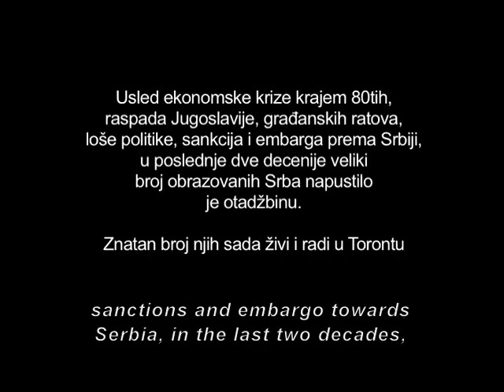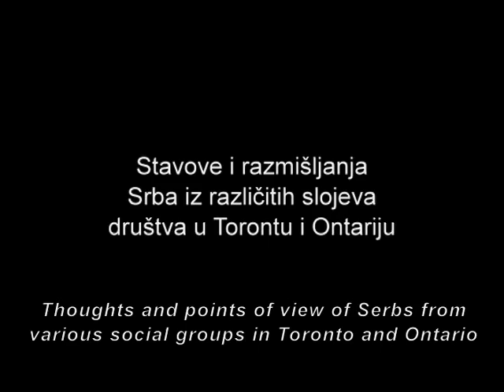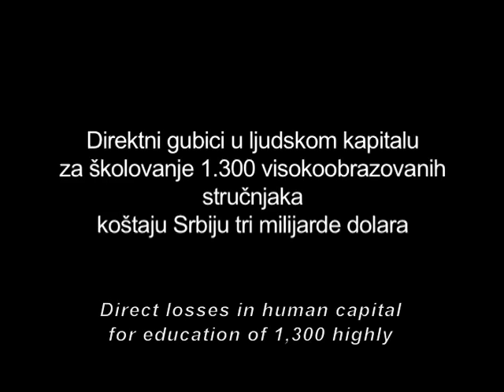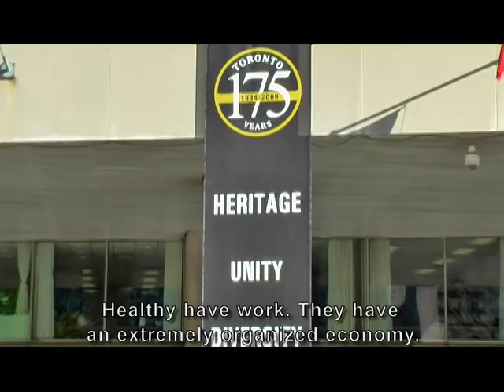Serbian Ambassadors (1/3) - Ambasadori Srbije (1/3)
Serbian Ambassadors is a documentary about Serbian people who immigrated to Canada.

The documentary covers several generations of Serbian decent from various social groups living in Canada, mostly in and around Toronto.

The interviewers talk about their lifetime journey and reasons for leaving Serbia and moving to Canada. They discuss their ideas, thoughts, and beliefs on living in a new cultural surrounding comparing it with their Serbian heritage. How do they find living in this country and are they thinking of going back? What they like and what they dislike in their new world? Conflicts between spiritual and material as well as dreams and reality are portrayed. How can they get better organized among themselves within the Serbian community? What lays ahead next in their lives and what are their challenges?

Ideas, impulses, ups and downs, values, as well as emotional experiences coming out of these life changing moments are very different for each of the participants.

Produced by Darko Filipovic

DocuVita Media Association